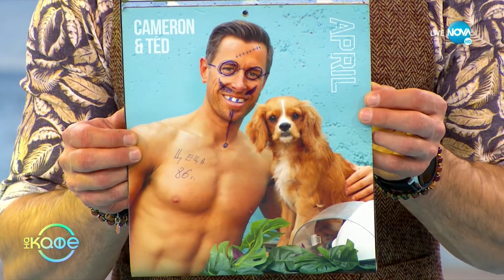КАМЕЛИЯ ТОДОРОВА: За личния свят на артиста - „На кафе” (18.11.2021)